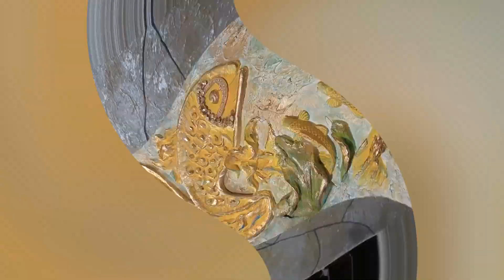Как сделать картину из шпатлёвки своими руками. Золотая рыбка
мои работы можно приобрести на Валдберис по ссылке 👇
🤳 ютуб канал 👇
По данному номеру тел.89779518905 Сбербанк можно отблагодарить меня чисто символически на кисточки, но только от души, так как мастер-классы записываю для вас бесплатно
📲На моей странице можно более подробно познакомиться с моими работами и связаться со мной для консультации и осуществления заказа на барельеф или картины по приемлемой цене.
С творчеством, миром и любовью к вам Виктория!💐🥰